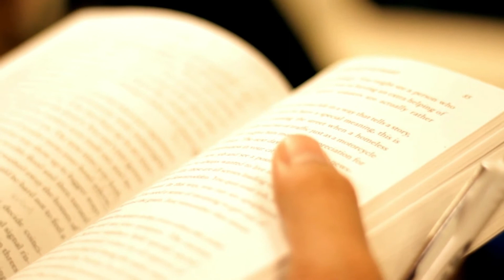60 segundos con el escritor Julio Chacón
En la vida, pensamos que todas las cosas estarán, esperarán, aparecerán...cuando las necesitemos; de hecho vamos a la cama asumiendo, que al día siguiente nos despertaremos sin inconvenientes...vivos, sanos, radiantes para iniciar la rutina.Perdemos la perspectiva y sacamos nuestros problemas de la realidad; ejemplo, un dolor de muela es agobiante y no trae ciertamente tranquilidad, pero comparado con otra persona herida de bala en un asalto callejero, resulta ser una tontería en cuanto a salud se refiere. Perder unos billetes en algún mal negocio o compra, no debe afligir mucho, cuando sabemos de otros que les desalojan de su hogar por incumplimiento de la hipoteca bancaria; un rayón en la puerta de su apreciado y querido vehículo, molesta, pero otros pierden la vida junto a su flamante automóvil por irresponsabilidad de un conductor ebrio.Ubicar nuestras vidas en tiempo y espacio, nuestros asuntos y dificultades en una dimensión justa y equilibrada, acercarse a todo aquello que racionalmente nos dé alegría y bienestar, alejarse de personas y asuntos que complican o agotan nuestras energías; es parte del camino que nos permitirá existir ajustado a lo real, aquello que ayudará a tomar decisiones y acciones racionales.La clave para superar algunas de las barreras que nos alejan de la felicidad, pasar tiempo haciendo las cosas que nos agradan y menos tiempo en aquellas incómodas, se explica en la dificultad de ver la realidad, irracionalizar nuestra objetividad.Pase a las páginas interiores y descubra la manera, de tomar ese camino para alcanzar su realidad.